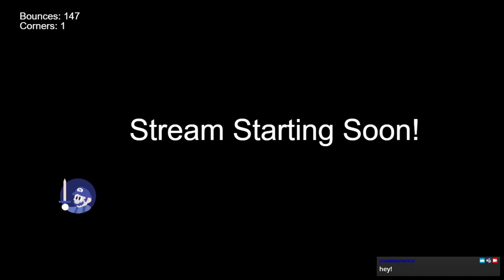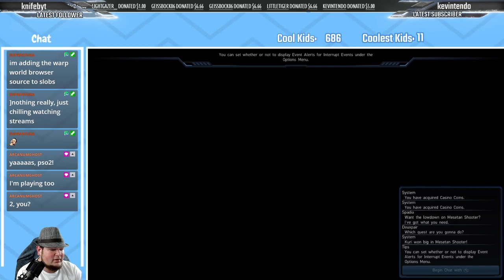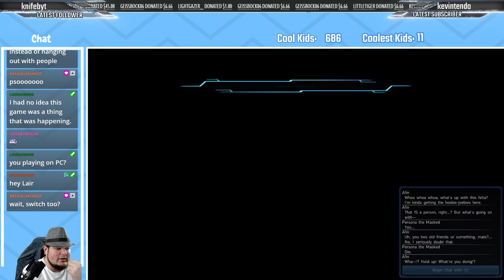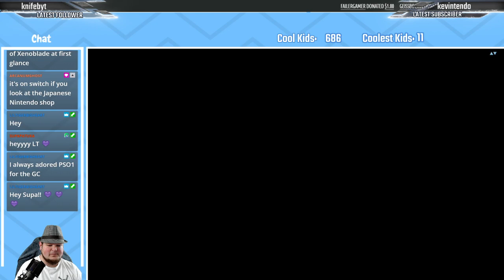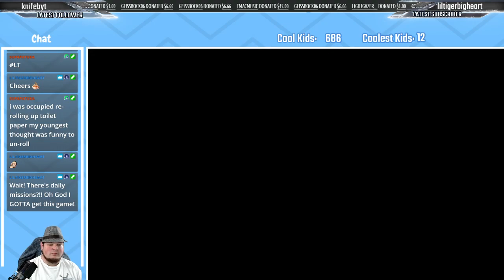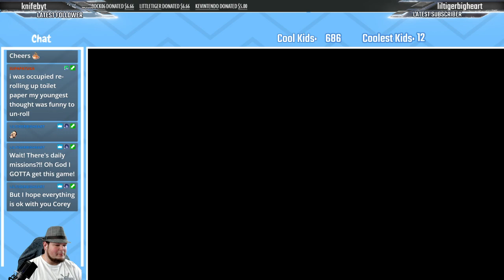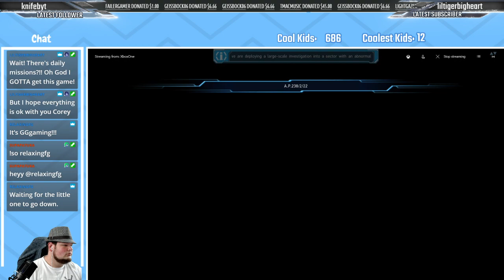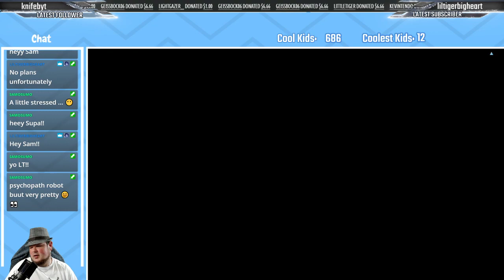Phantasy Star Online 2 Closed Beta - Stream Archive